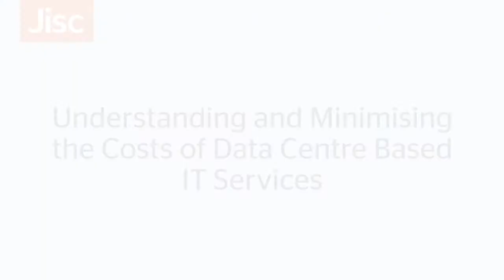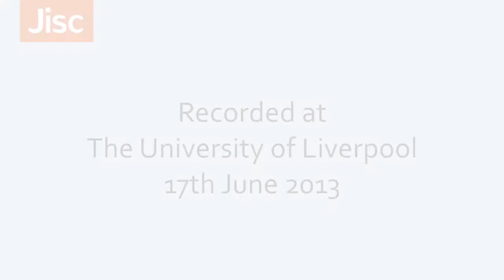Understanding Data Centre Costs - Interview with Dan Perry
Dan talks about how janet's Financial X-Ray can help organisations get a full picture of their IT costs.